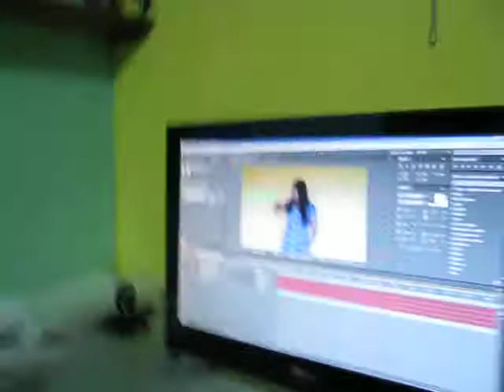Kun Fu Mayra n.n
Edición del proyecto Banco de estudiantes.